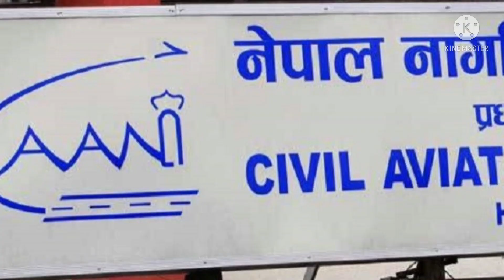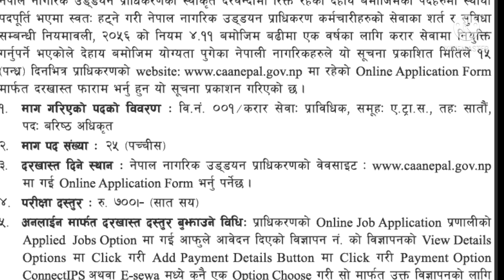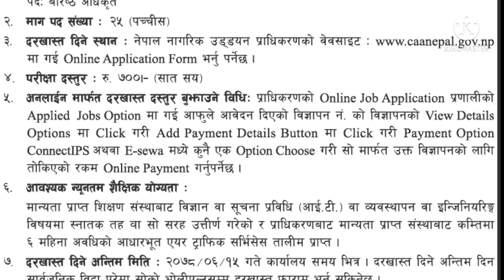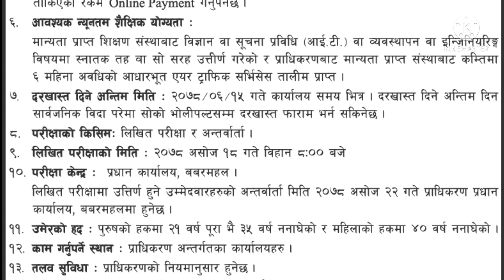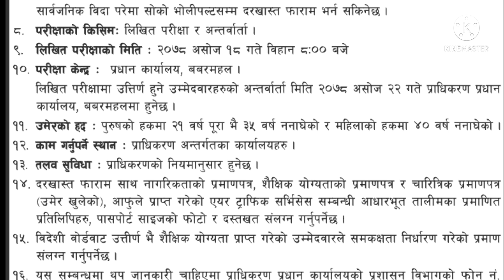नागरिक उड्डयन प्राधिकरण vacancy 2078 || Nagarik Udyan Pradhikaran vacancy 2078 || sunlight tv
नागरिक उड्डयन प्राधिकरण vacancy 2078
नेपाल नागरिक उड्डयन प्राधिकरण vacancy
Nagarik Udyan Pradhikaran Syllabus